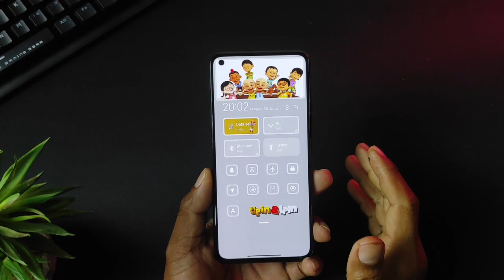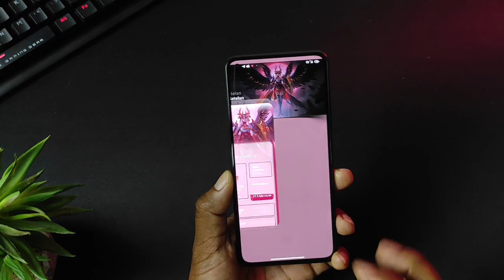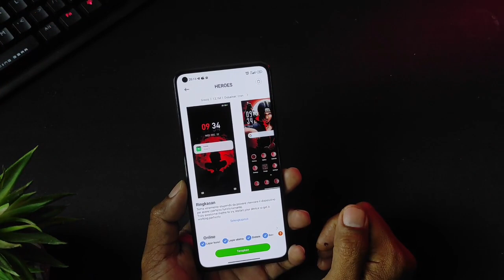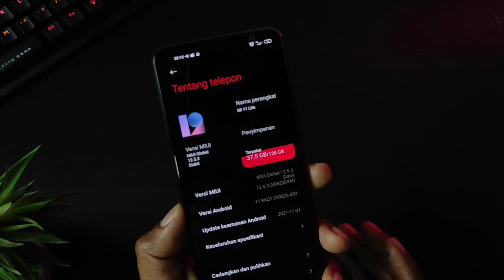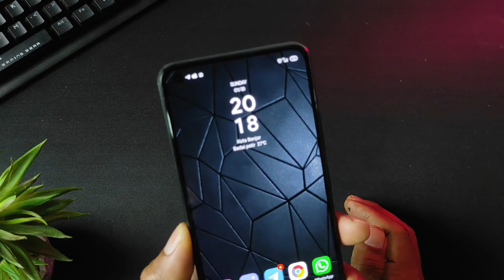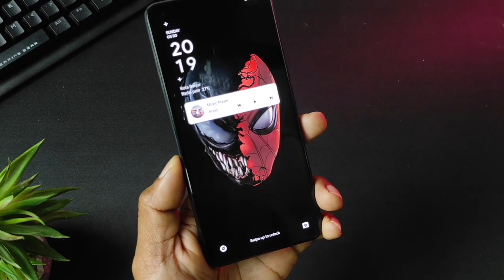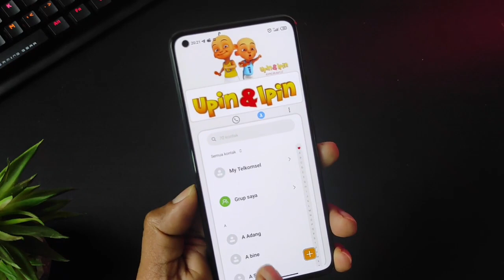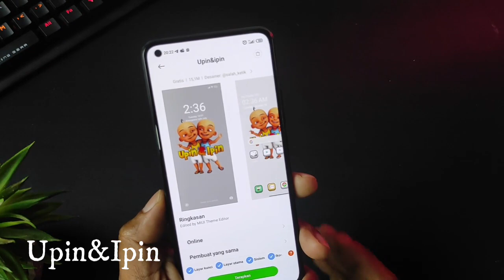Inisih Keren !!🔥🔥 4 Rekomendasi Tema Xiaomi MIUI 12.5 Tembus Aplikasi WhatsApp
Assalamuallaikum wr wb... Halo semuanya apa kabar. Ok di video kali ini saya masih akan bahas Tema Xiaomi MIUI 12.5 tembus aplikasi whatsapp terbaru, namun di rekomendasi kali ini nggag semua tema tembus aplikasi whatsapp ya, ada juga yang hanya tembus di aplikasi systemnya aja.. jadi simak video ini dan jangan di skip

Download Tema MIUI 12 di Tema Store, kalau nggag ketemu coba ganti region
Cara ganti region : Setting - Settelan tambahan - dan pilih lokasi atau region
Nama Tema Ada di setiap Track Video

Tema No 1 : FREYA V12.5 Dark
Desainer  : Mr. Imam

Tema No 2 : HEROES
Desainer  : Izan

Tema No 3 : Venom
Desainer  : Eng A7Med

Tema No 4 : Upin&Ipin
Desainer  : Salah ketik